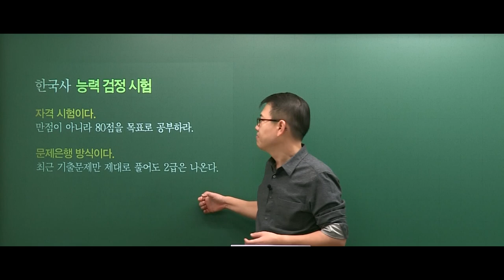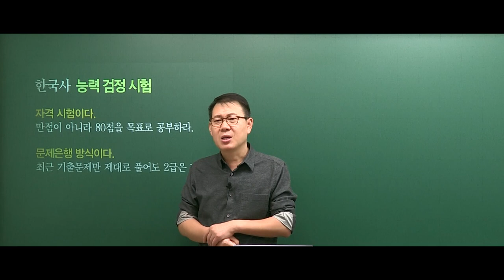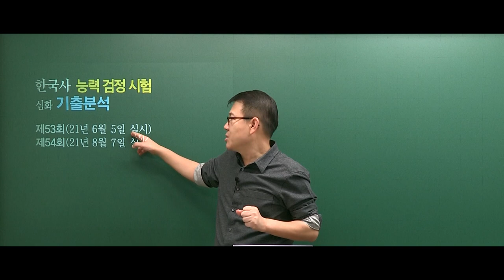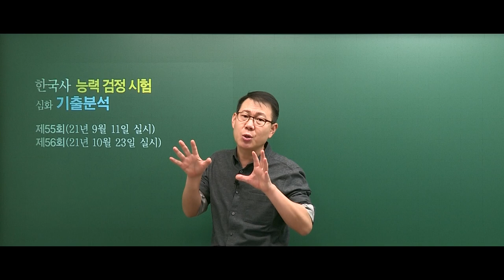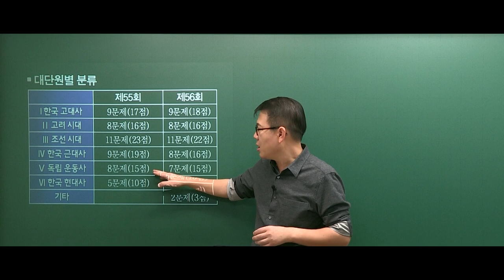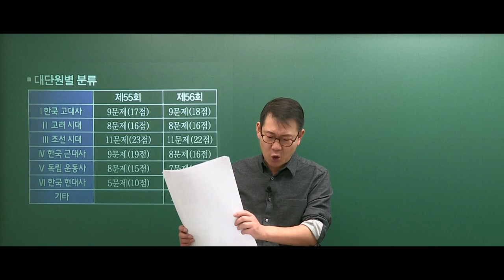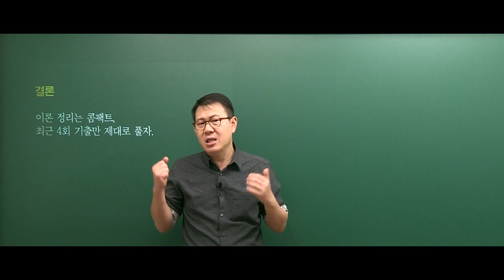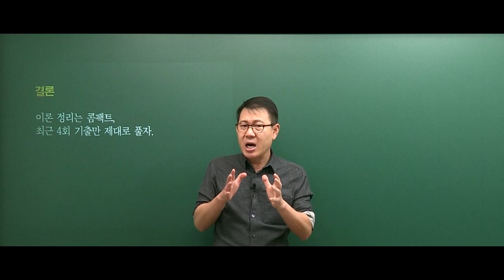2022년 한국사능력검정시험 심화 가이드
한국사능력검정시험 심화 가이드 영상입니다.